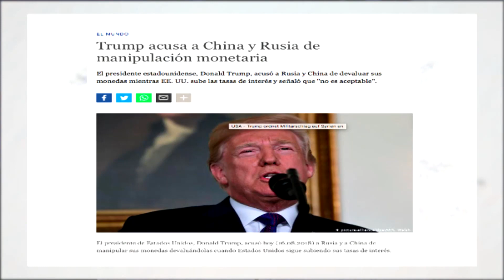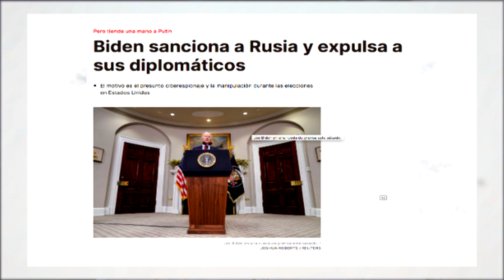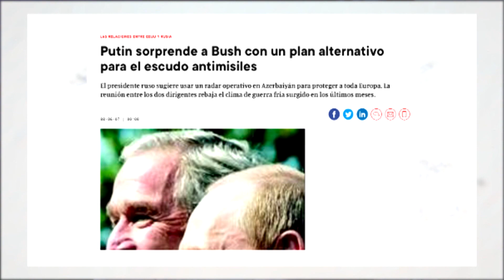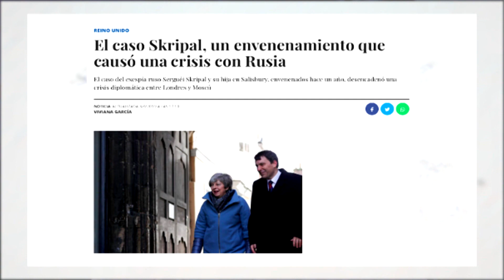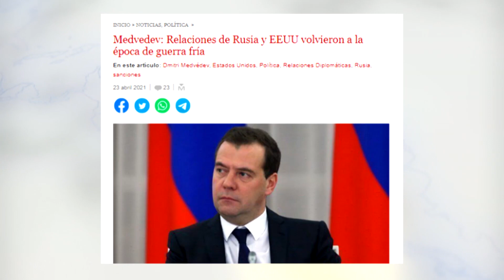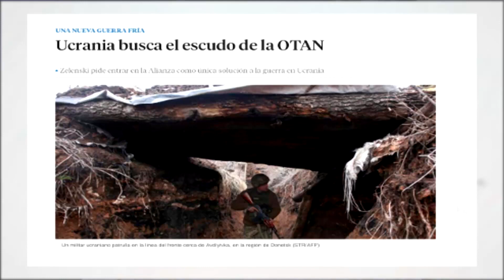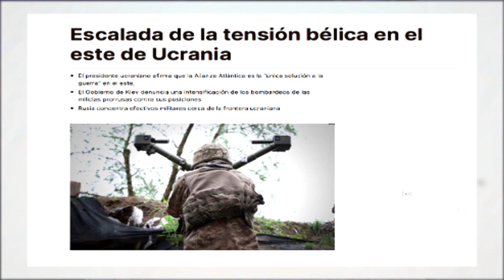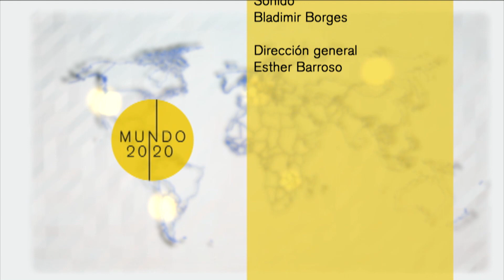Cuba - Mundo 2020: Rusia-EE.UU. La nueva guerra fría (4 de mayo de 2021)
Esta nueva emisión del programa Mundo 2020 propone acercarse a las confrontaciones entre dos potencias cuyas relaciones cada día están más tensas. Rusia y Estados Unidos viven uno de los peores momentos de sus nexos.